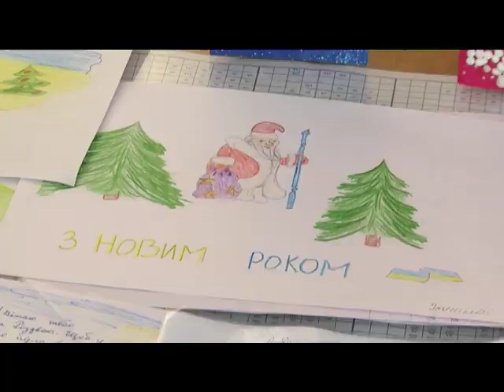14 школа передала подарунки бійцям на передову